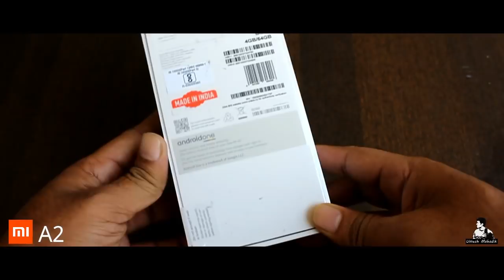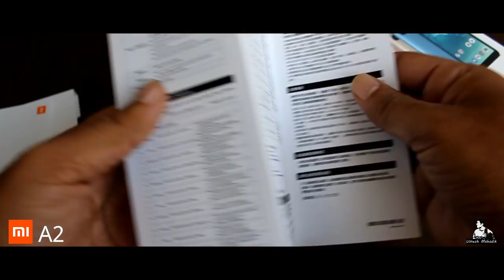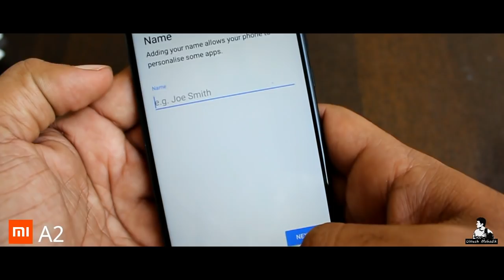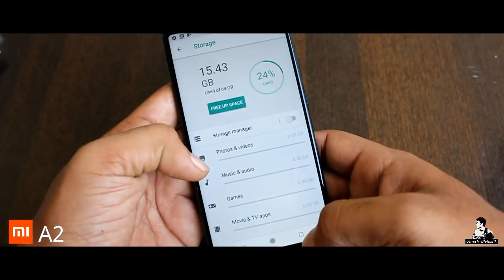Xiaomi Mi A2 Unboxing & Review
Xiaomi Mi A2 (Black, 64GB) Unboxing & Review

2 Variant – 1) 4GB RAM + 64GB ROM      2) 6GB RAM + 128GB ROM
Amezon Price - 16,999
Colours – 1) Black  2)Blue, 3) Red  4) Gold
Product design - Elegant Style  - Ultra-thin design. Full metal unibody. Grippable texture.
fingerprint lock unlock sensor, face unlock feature
Display  - 15.2cm(5.99) FHD+ Full Screen Display, Gorilla Glass 5 protection
Processor  - Qualcomm Snapdragon 660 Octa-core Processor
GPU - Adreno 512 (For faster and smoother operations with multi-tasking abilities)
RAM  - 4GB
ROM  - 64GB (internal memory)
Rare Camera - Dual Camera - 12MP + 20MP with Sony Sensors , aperture - Wide ƒ/1.75, Auto HDR
(EIS) Electronic Image Stabilization (1920x1080), 60 fps
Frount Camera - 20MP AI Frount Camera , Sony Sensor, AI Portrait Selfies, Beautify 4.0 with Auto HDR, 4K Video Recording + slow motion + time lapse
Battery - 3010mAH lithium-polymer battery  charging port - Type C USB 2.0
Operating system  - Android v8.1 Oreo Android One Technology
Special features - Bluetooth v5.0, WiFi Hotspot, GPS, Music Player, Video Player, FM Radio, E-mail
sensors - Gyroscope, Infrared sensor, Proximity sensor, Accelerometer, Ambient light sensor, eCompass,
SIM Card Slots - Dual Nano SIM Dual SIM (nano+nano) dual-standby (4G+4G) Dual 4G VoLTE
Box Contents - Mi A2,Type-C to Audio adapter, Power adapter, USB cable, SIM eject tool, Warranty card, User guide, Clear soft case
Warranty - 1 year manufacturer warranty for device
6 months manufacturer warranty for in-box accessories including batteries

MY GEARS :-

GoPro Hero (2018) Action Camera
HTC RE CAMERA
Memory Card
Desktop Microphone
Tripod (50-inch)
Tripod Mini
VLOG Tripod
Mobile Holder Attachment